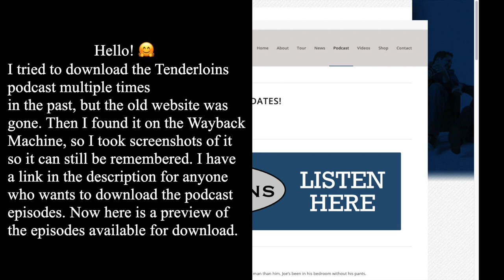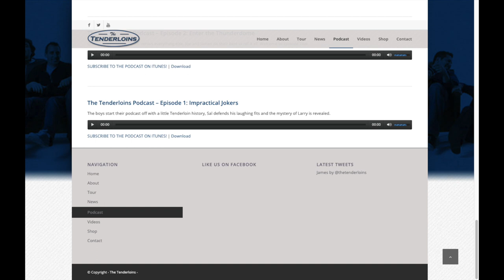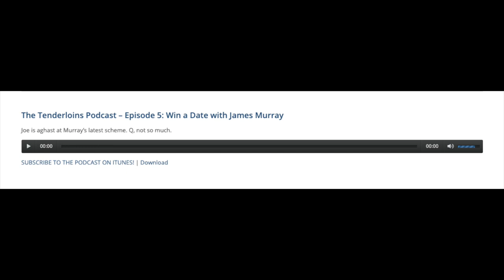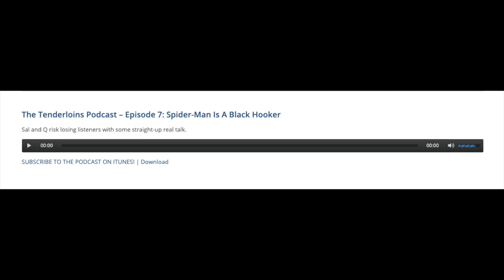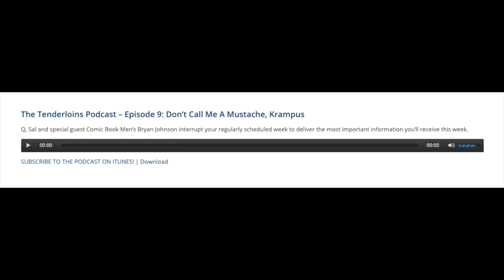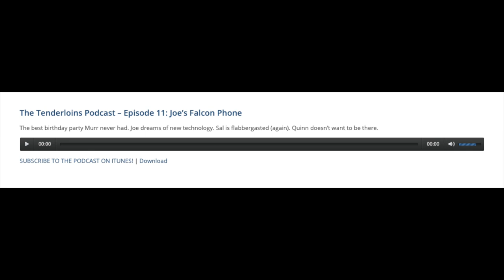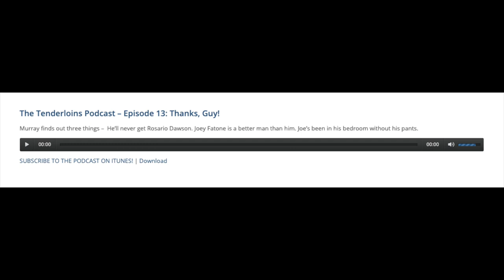The Tenderloins (Impractical Jokers) Podcast Download!